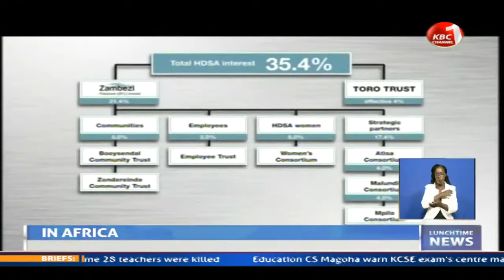Africa:Govt' of SA directs Northam Platinum company to stop racism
Northam Platinum company has been directed to stop racist mentality and allow all South African employees and investors to hold equity in the company reversing decades of exclusion under apartheid rule
The government of Rwanda has partnered with UNICEF and Airtel to launch the Internet of Good Things in Rwanda an innovative digital platform with information and resources which promote better, healthier living. This move is aimed at aiding communities and individuals across Rwanda access life-saving information about communicable diseases like COVID-19, sexual and gender-based violence, early and unintended pregnancies, HIV/AIDS
The ice cream brand, Magnum company in Côte d’Ivoire is set to plant 465,000 trees in Arenas area, they will be planted to mark International Day of Forests. Alongside its tree planting efforts, Magnum has unveiled a unique arts and radio program collaboration aimed at engaging local communities to work alongside them to protect and restore bio diverse forest habitats forming part of Unilever’s 2025 Cocoa Strategy.